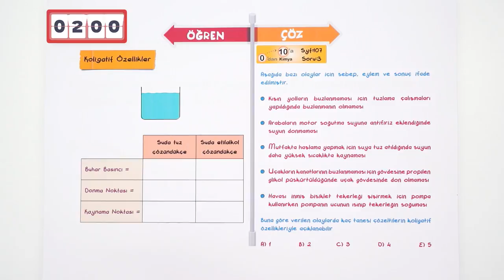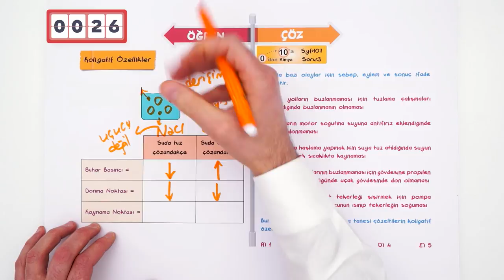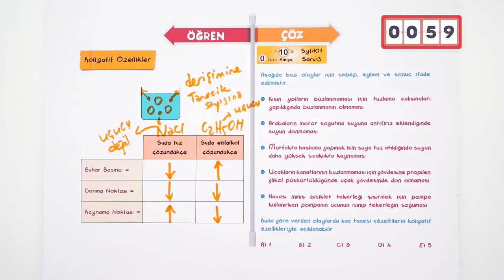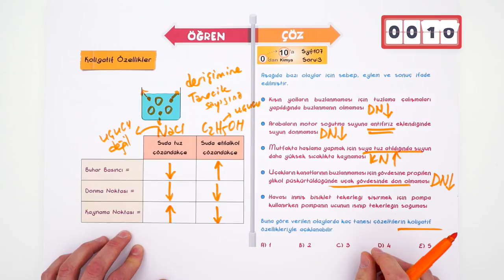3 dk'da Koligatif Özellikleri Öğren!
2 dk'da öğren 1dk'da çöz serisi ile karşınızdayız! Kimya dersinde ''Koligatif Özellikler'' konusunu 3 dk'da öğreniyoruz. Hangi konuyu 3 dk'da anlatmamız istersin?